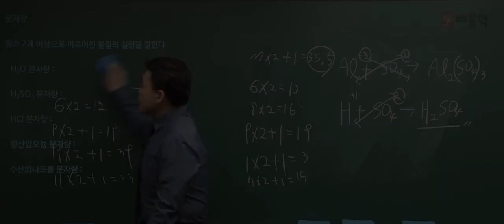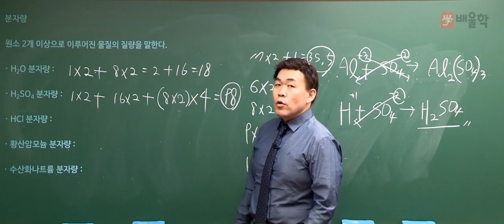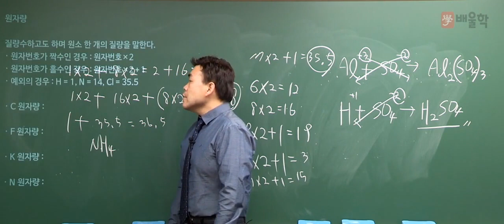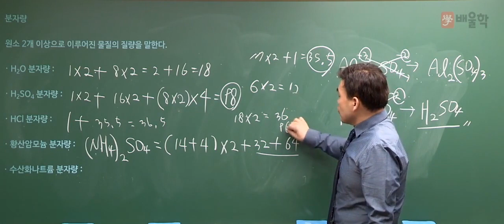[위험물산업기사] 기초화학 특강 07 분자량 - 여승훈 교수님